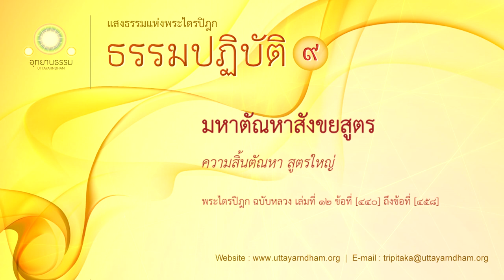มหาตัณหาสังขยสูตร | ความสิ้นตัณหา สูตรใหญ่ | ธรรมปฏิบัติ ชุดที่ ๙